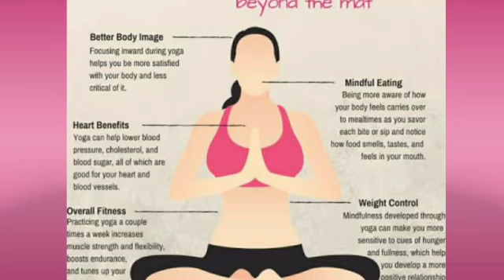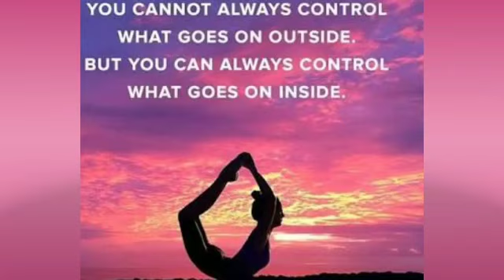International Yoga day.